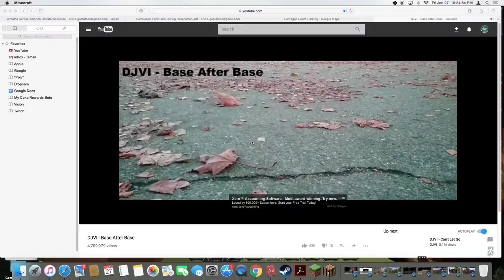CTW Blocks /Pursuit of Happiness/Ranch - Wool Caps (Lifeboat/OCN)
CTW Blocks /Pursuit of Happiness/Ranch

Play here at this IP:       play.stratus.network